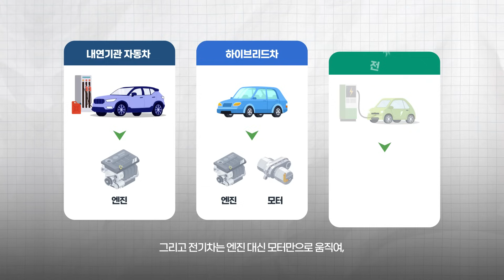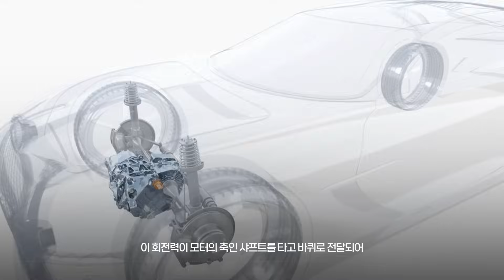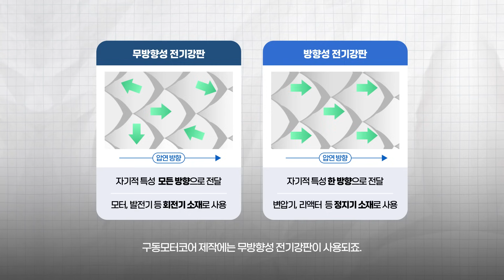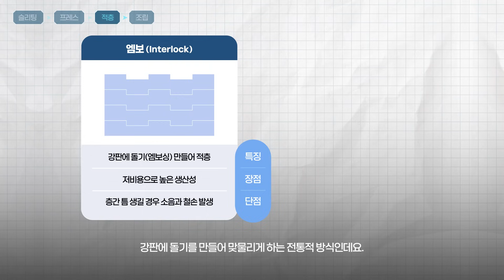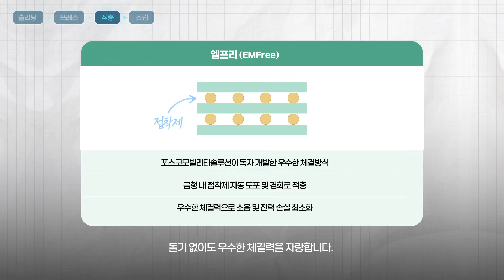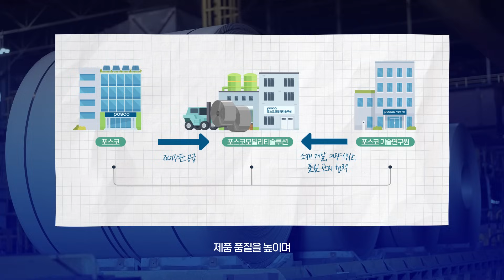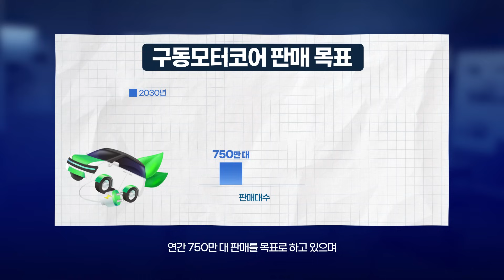지구적 스케일로 일하는 법🚗 | 전기차는 어떻게 달릴까? 미래 첨단 산업의 심장 구동모터코어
전기차는 어떻게 달릴까요?⚡
그 비밀은 바로 ‘구동모터코어’에 있습니다!

배터리의 전기를 회전 에너지로 바꿔
자동차를 움직이게 하는 전기차의 핵심 부품이죠.

포스코인터내셔널은 소재부터 설계, 생산, 품질까지
전 과정을 아우르는 기술력으로
구동모터코어 시장을 선도하고 있습니다💪

최근엔 한국, 북미, 유럽을 넘어 인도까지
생산 거점을 확장하며 글로벌 경쟁력을 강화하고 있죠.

포스코인터내셔널이 만들어 나가는
미래 모빌리티 산업의 새로운 기준,
지금 영상으로 만나보시죠!

지구적 스케일의 답을 찾다🌏